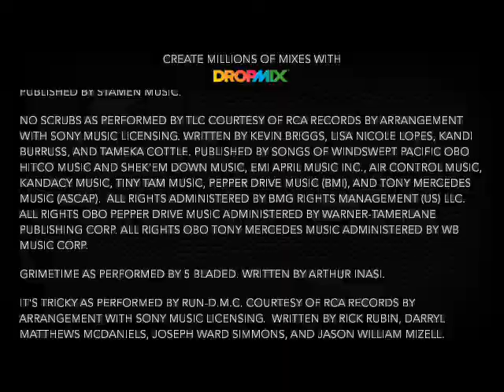DropMix: Cake — Short Skirt/Long Jacket (Militant Mix)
DropMix cards used:
Cake — Short Skirt/Long Jacket (Vocals)
TLC — No Scrubs (Drums)
5 Bladed — Grimetime (Drums)
Run DMC — It's Tricky (Bass)
128 BPM, F Minor